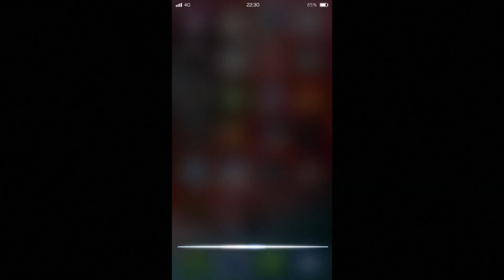Flow - ¿Qué estás viendo en Flow?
Cliente: Telecom
Agencia: Don
Productora: LANDIA